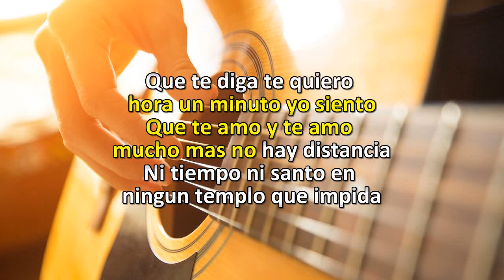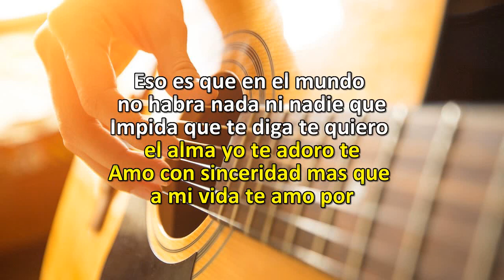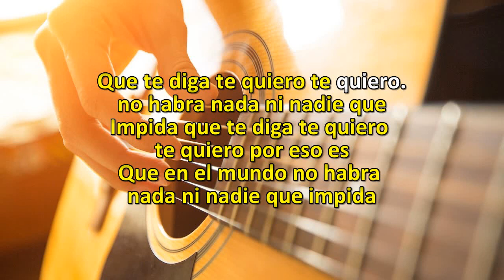Segundo Rosero Te quiero te quiero para rango vocal bajo Karaoke